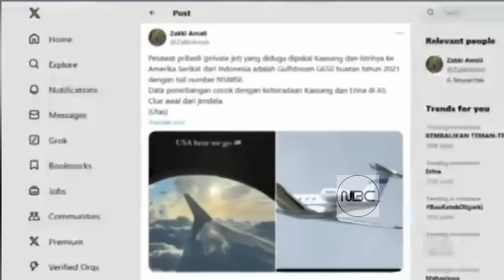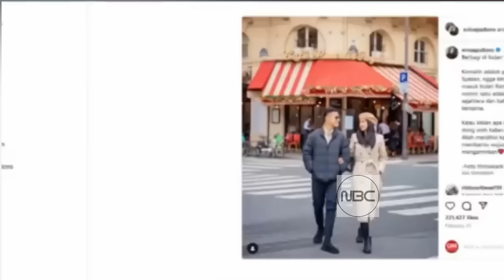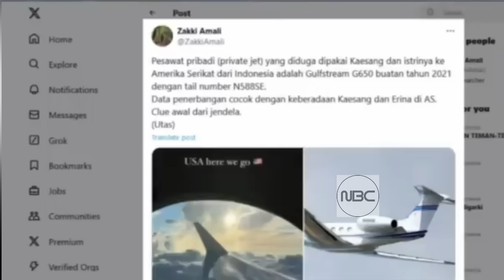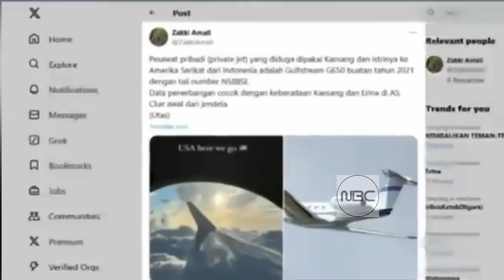PERTANYAAN CERDAS PRESENTER& ICW BIKIN SILFESTER TERJEBAK AKUI ALIBI LICIK KAESANG TUTUPI BUKTI SUAP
Silfester lagi lagi bikin pengunjung studio geram, dengan pendapatnya yang dianggap terlalu membabi buta dalam membela kaesang, soal tuduhan gratifikasi penggunaan jet pribadi. Sampai sampai presenternya juga tampak gregetan, dan memberi pertanyaan menjebak kepada silfester, untuk membongkar dugaan dana haram, yang digunakan kaesang saat pakai jet pribadi. Tetapi kemudian, perwakilan dari ICW, berhasil memberi pertanyaan yang membuat silfester akhirnya kebingungan dengan omongannya sendiri.

Category
News & Politics